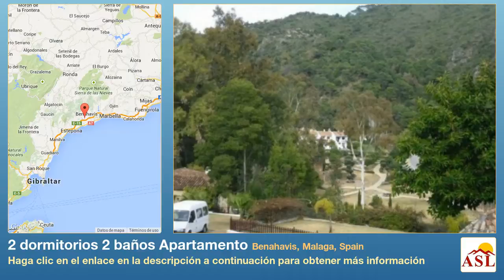2 dormitorios 2 baños Apartamento se Vende en Benahavis, Malaga, Spain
Más información en Apartamento se Vende en Benahavis, Malaga, Spain con 2 dormitorios, 2 baños

Apartamento, Cocina Amueblada, Aparcam: Si, Piscina Comunitaria, Jardines: Comunitario con Piscina
Características Sistema de Seguridad 24H, Jardín Comunitario, Piscina Comunitaria, Jardin, Piscina, Sistema de Seguridad.